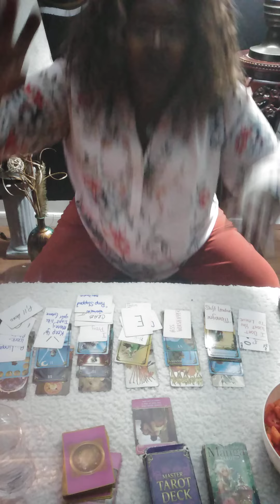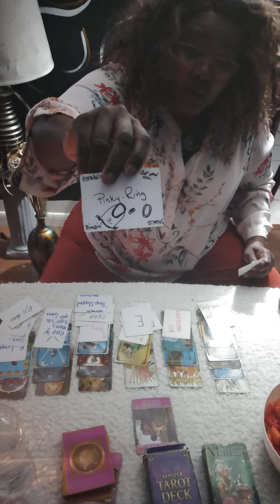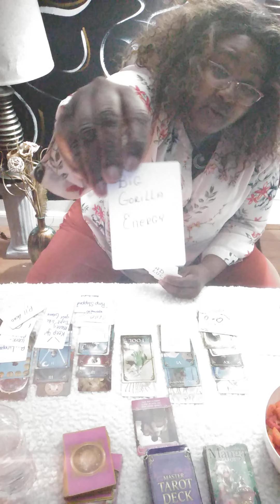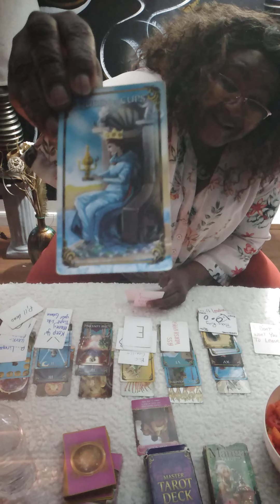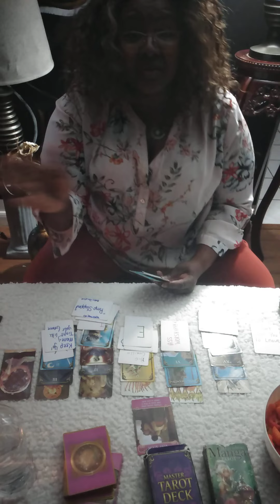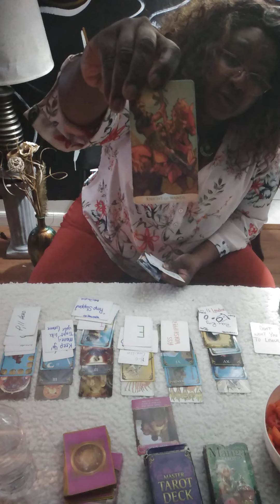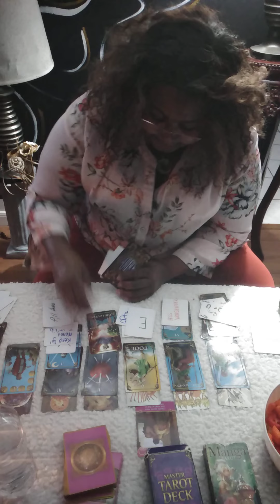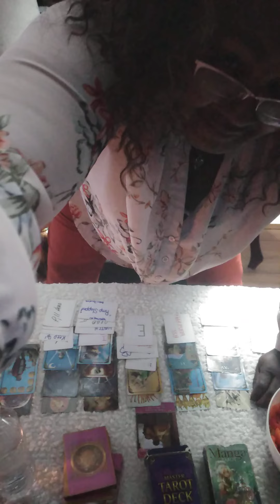Aquarius November.17-23 "F**T**S**!" Short n Sweet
Yvonne E.
I channeled her !!!??? WOW.. no idea who the artist is until now. Amazing!